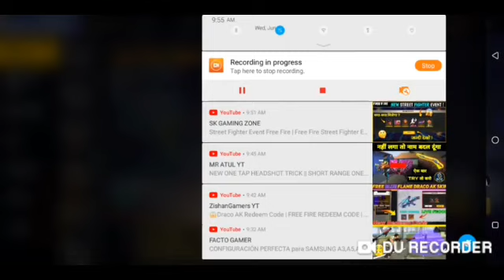FREE FIRE ID SALE TAMIL || LATEST FREE FIRE ID COLLECTION || GIRL PC PLAYER ID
FOR CONTACT

INSTAGRAM USERNAME : BMSMART_27